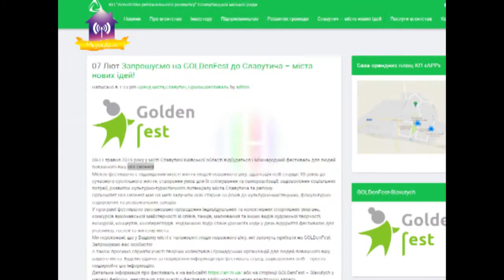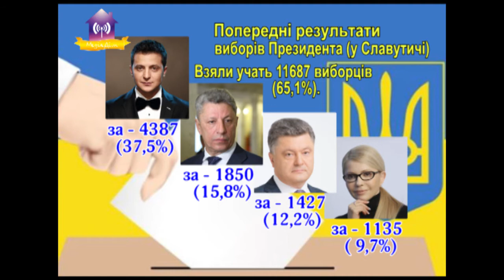Попередні результати виборів Президента (у Славутичі)